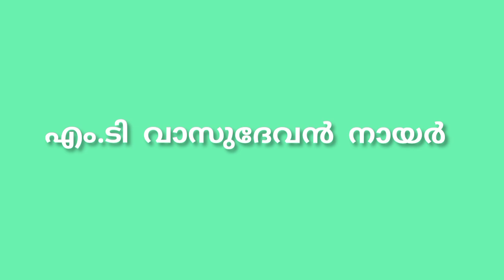പെരുമഴയുടെ പിറ്റേന്ന് / എം ടി വാസുദേവൻ നായർ / കഥാസാഹിത്യം / സെക്കന്റ്‌ സെം /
പെരുമഴയുടെ പിറ്റേന്ന് / എം ടി വാസുദേവൻ നായർ / കഥാസാഹിത്യം / സെക്കന്റ്‌ സെം /കാലിക്കറ്റ്‌ യൂണിവേഴ്സിറ്റി